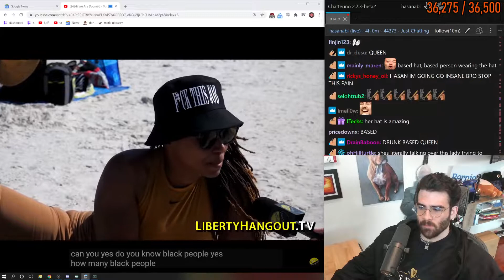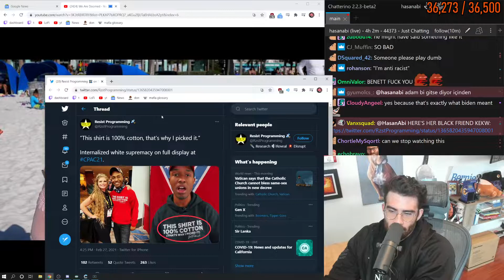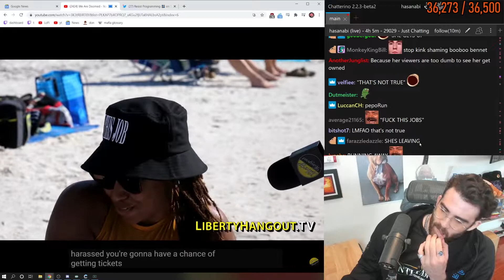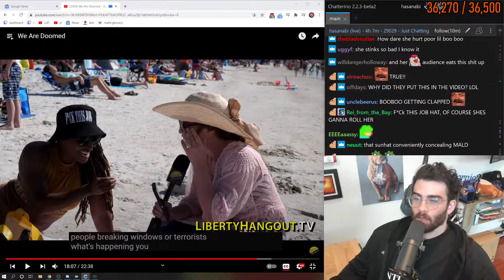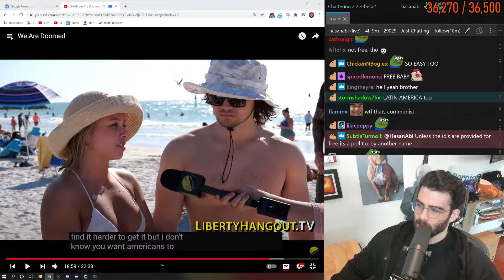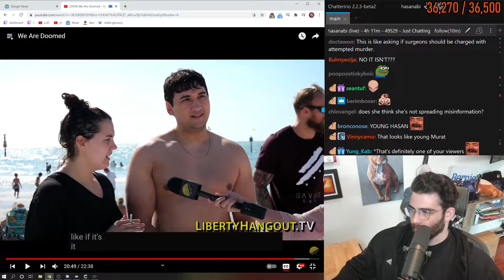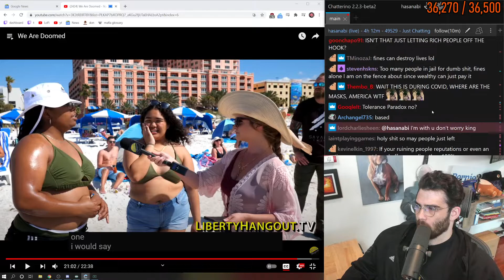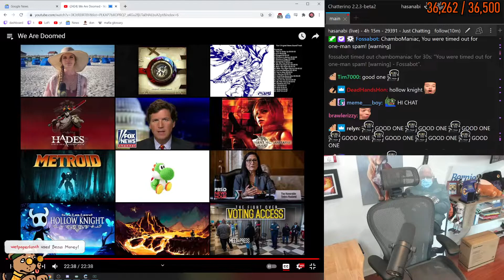HASANABI - CUOMO IS TRUMP, JOHN OLIVER SKEWERS TUCKER BILL BURR - 03-15-2020 - HOUR 5